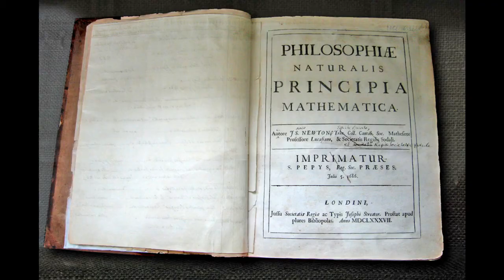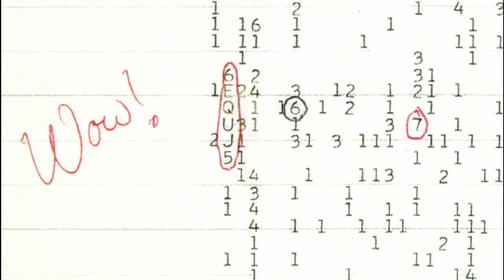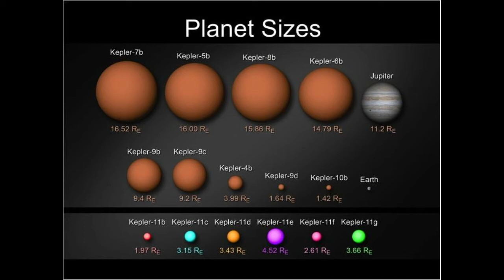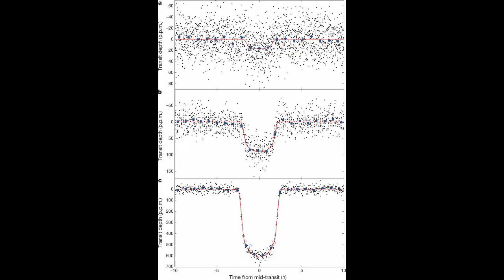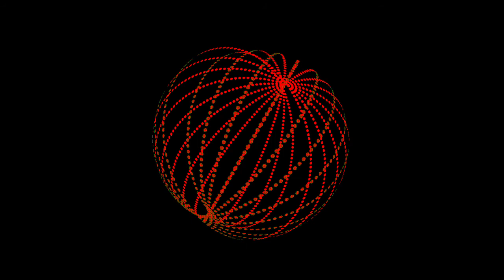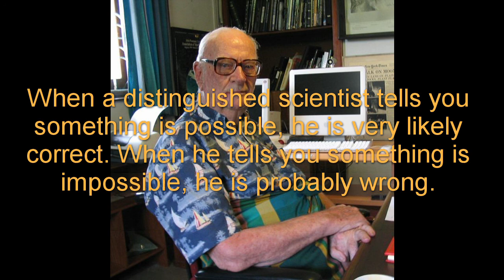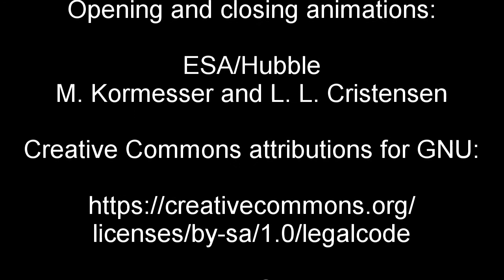Fermi Paradox 22: Tabby's Star and other oddments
An investigation into one of the most profound questions ever asked, and how close we are to answering it.

The story never ends, and in the final episode we look at some of the tales that unfolded during this series' production; in particular the tale of a very remarkable star named "Tabby".